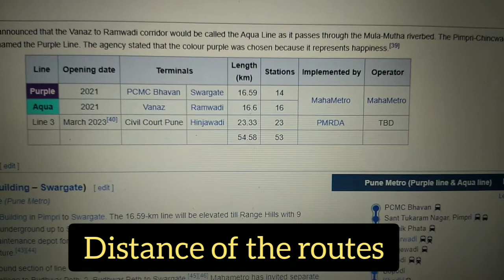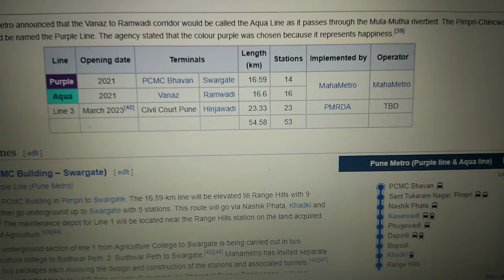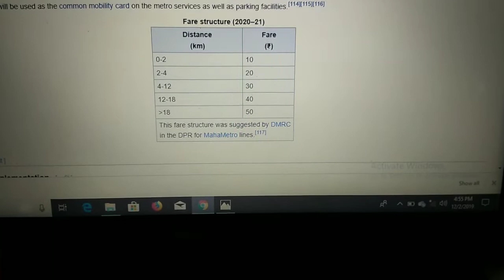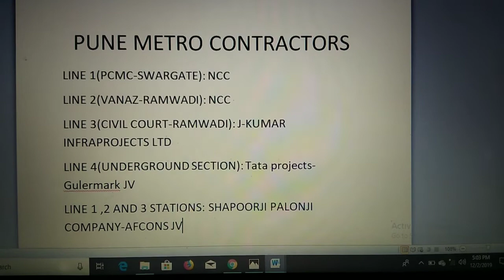PUNE METRO VLOG 22-GIVING YOU SOME BASIC INFORMATION(DID YOU KNOW ??) |(हिंदी में) |Description 👇👇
IN THIS VLOG WE DO NOT GO TO ANY SITE.. I JUST GIVE YOU SOME BASIC (DETAIL) INFORMATION ABOUT OUR PUNE METRO... SEE THE VLOG TO KNOW MORE

Q) What is the need of Metro in Pune?? -1:21
Steps By PMPML to reduce traffic congestion -2:48
Metro routes-3:56
Pune Metro (Maha Metro lines) -4:33
Pune Metro (PMRDA line) -6:56
Distance of the routes -8:19
Total Cost-9:33
Some issues-11:37
Fares of The Metro -15:45
Pune Metro construction Contractors -16:15
Future Extensions-17:05
Latest Construction Updates -18:58
Thanksgiving -20:45